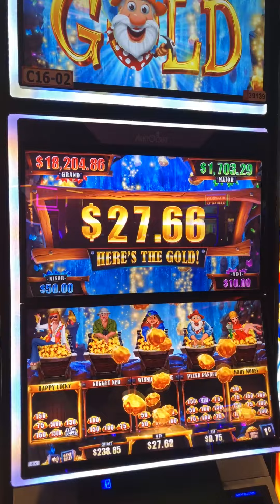Where’s the Gold Jackpots Feature Happy Lucky Bonus at Barona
Where’s the Gold was great this time with a 107x Win!
At a minimum bet of $0.75